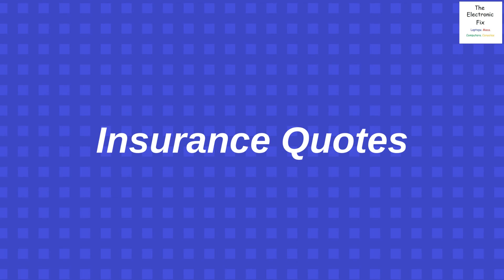Computer Repairs Brisbane - Electronic Fix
Computer Repairs Brisbane. The Electronic Fix is experienced when fixing any problems that occur with your computers.

The Electronic Fix
5/17 Blackwood Street,
MITCHELTON,
BRISBANE
QLD 4053